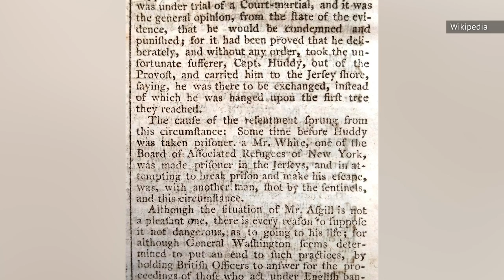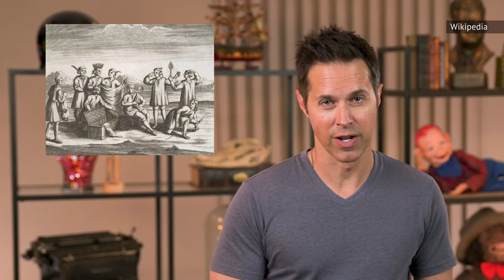Messed Up Things That Happened During The American Revolution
The American Revolution was a big part of the whole birth of the United States thing, but it wasn't all glory and liberty. In fact, the American Revolution was a brutal conflict that saw many thousands lose their lives, and it carried with it all of the rest of the well known horrors of war. Many of these events happened because of the behavior of the invading British, but the would-be Americans weren't innocent either. And sometimes, nature itself was to blame for some seriously unlucky events that changed many lives for the worse, sometimes ending them entirely. Just be glad this stuff is in the rearview of history. Here are messed up things that happened during the American Revolution.

Harsh treatment of POWs | 0:00
Tarleton’s Quarter | 1:02
Tar and feathering | 2:02
Bombardment of American towns | 3:04
Enemy of the Iroquois | 4:05
The fate of American slaves | 5:10
Fear of Scalping | 6:00
Prison ships of horror | 6:57
Dangerous mobs | 8:09
The Paoli Massacre | 9:18
Civilian cost | 10:24